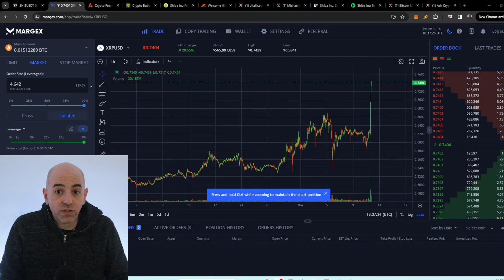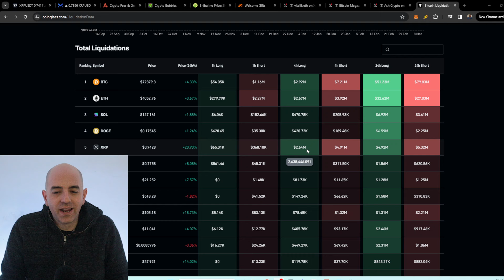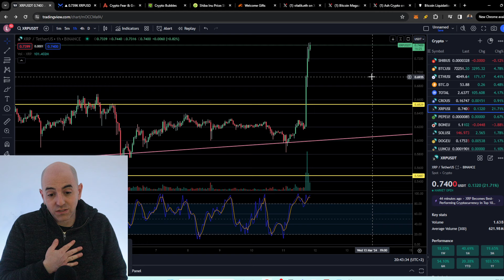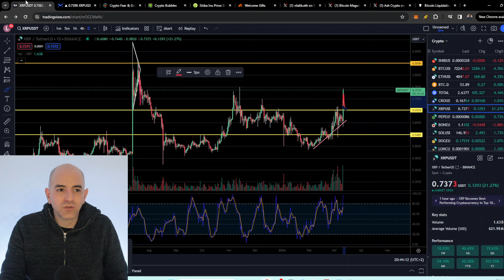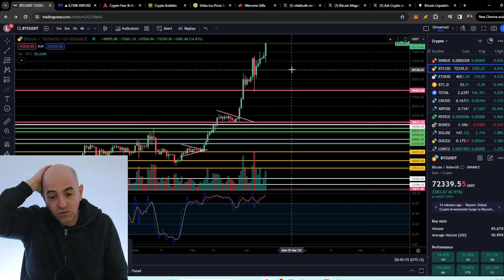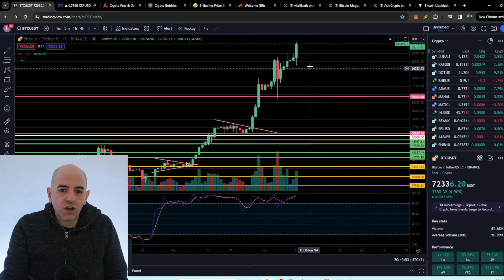WHAT THE FU#K JUST HAPPENED TO XRP?!!!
(Warning - Leverage trading is risky and you can lose all of your money if you don't know what you are doing, please trade responsibly)

xrp,xrp news today,xrp ripple, xrp ripple sec.